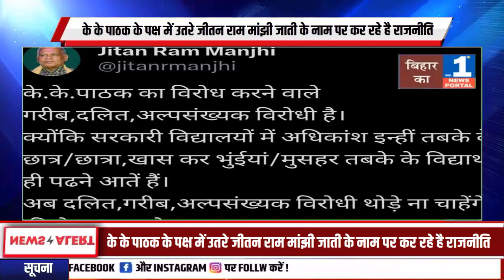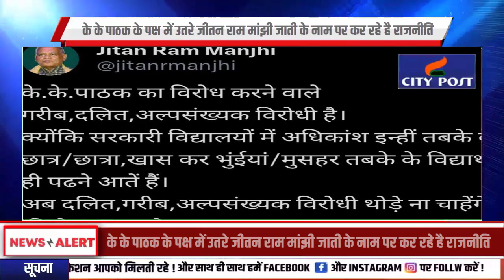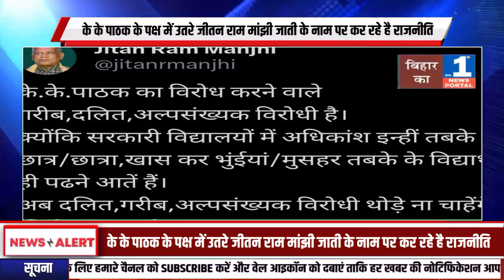यूजर्स के निशाने पर जीतन मांझी , रोटी सेंक रहे है बस मांझी